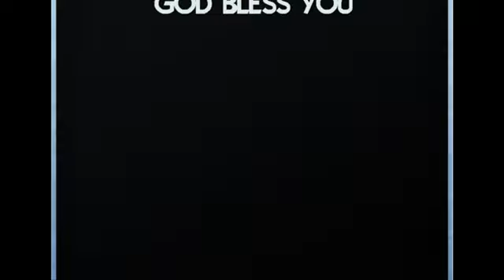Mrs Fisakuphi Madlala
Different types of Altars and the one written unknown God